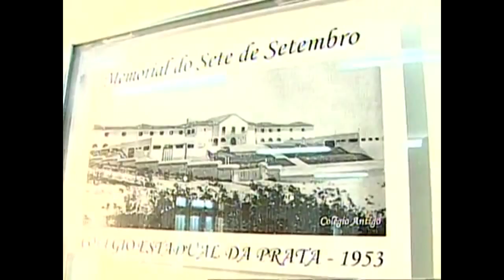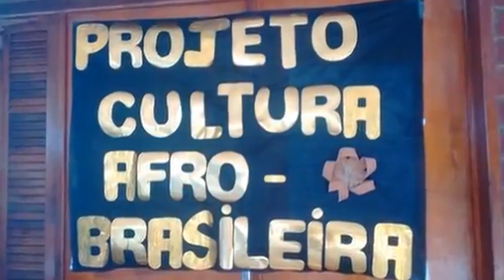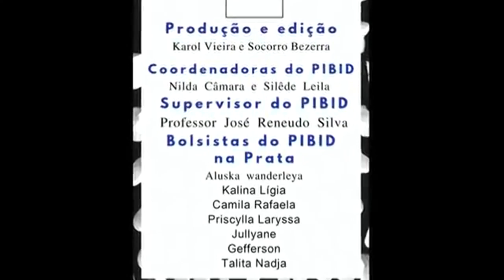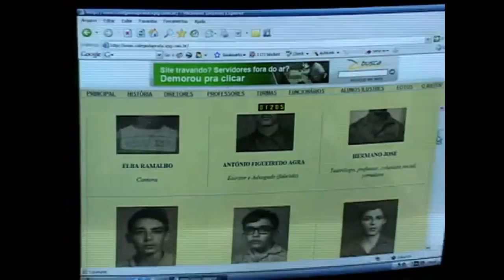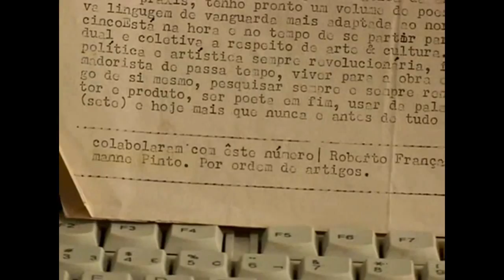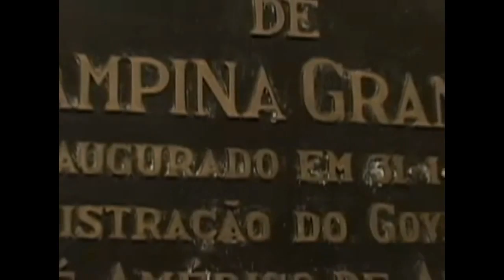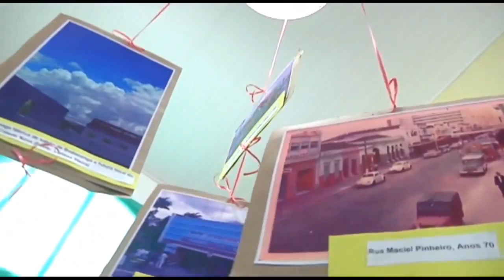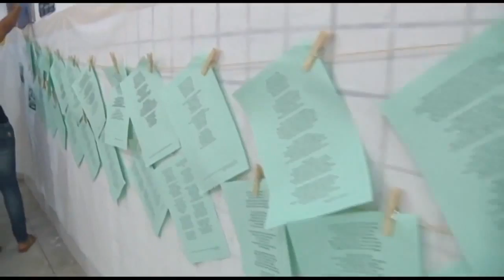Conheça a história do Colégio Estadual da Prata, o Gigantão de Campina Grande